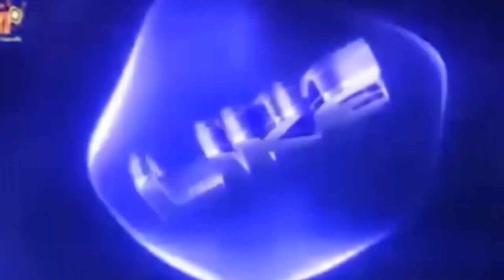Masoyinbo Episode Twenty-Four: Exciting Game Show Teaching Yoruba Language & Culture!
Masoyinbo Episode Twenty-Four: Exciting Game Show Teaching Yoruba Language & Culture! Africamedialive Real Indigenous Nigerian Music. We profile top performance, top rated Nigerian musicians, legends, events, video musicals and we dish them out to you from a Nigerian point of view.